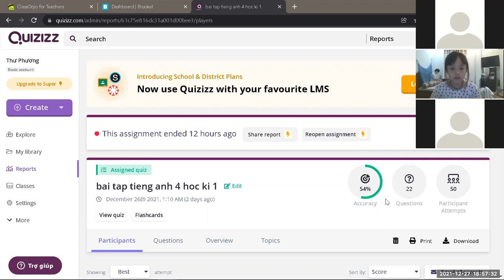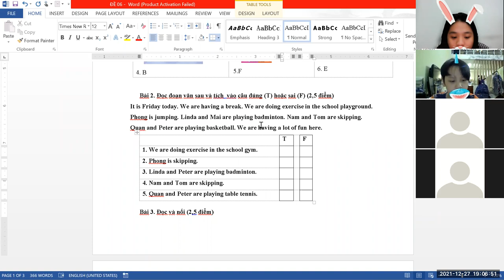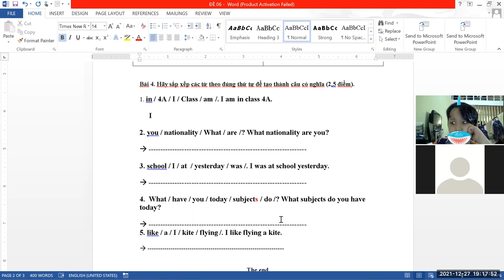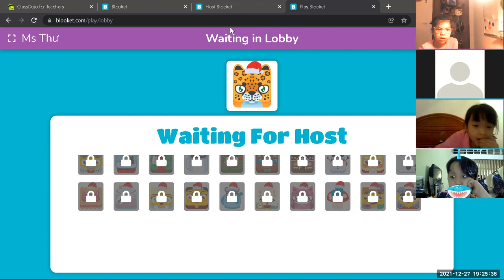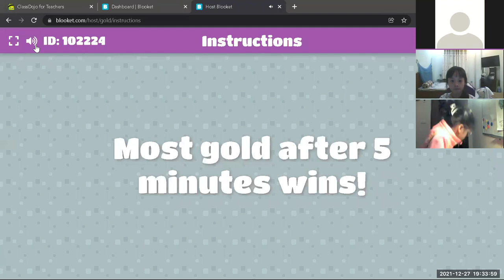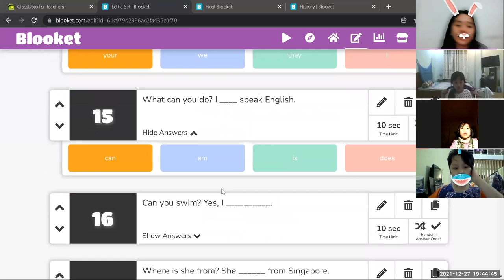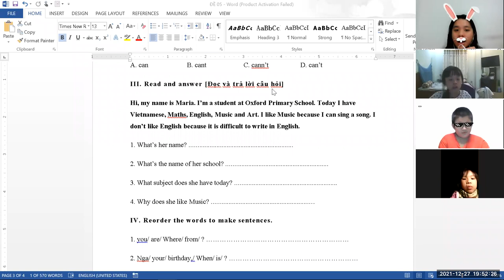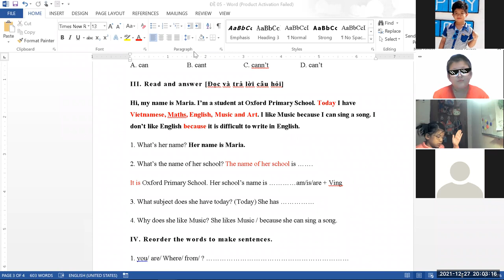Luyện thi tiếng Anh miễn phí Buổi 11 (27/12/2021) - Lớp 4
Lớp luyện thi tiếng Anh 4 dành cho các bạn học sinh lớp 4. Lớp học sẽ giúp các bạn hệ thống, ôn luyện cũng như là nắm được toàn bộ những kiến thức những cấu trúc câu, ngữ pháp nằm trong chương trình học trên trường. giúp các con nắm được những ngữ pháp, và kỹ năng làm đề thi cơ bản và hiệu quả nhất có thể

Nằm trong chuỗi sự kiện: “Pantado - 5 năm đồng hành cùng tương lai Việt”, lớp luyện thiu tiếng Anh của Pantado được tổ chức nhằm mục đích giúp các con có thêm kỹ năng làm đề thi, củng cố kiến thức ngữ pháp của các con.

“Pantado - Luyện thi tiếng Anh miễn phí cùng con” là hoạt động bổ ích, cần thiết, đặc biệt là trong thời gian khi các bạn đang chuẩn bị bước vào các kỳ thi. Hiện tại, có 3 lớp luyện thi đang diễn ra dành cho các bạn lớp 4 chắc chắn sẽ còn tăng thêm số lớp học trong thời gian tới.

Lớp học luyện thi tiếng Anh 4 được tổ chức hàng tuần vào 19h00 tối thứ 2 và 20h00 tối thứ 6. Các ba mẹ cùng chú ý theo dõi và cho con tham gia Lớp học cộng đồng Pantado hoàn toàn miễn phí nhé!